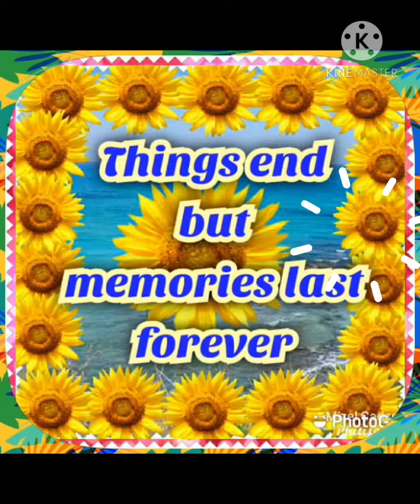Lantau lsland Hongkong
Good times+ crazy friends=amazing memories
thnksź for the memories😍😍😍